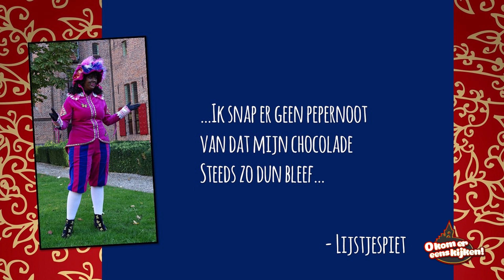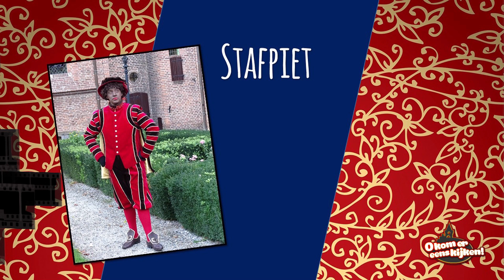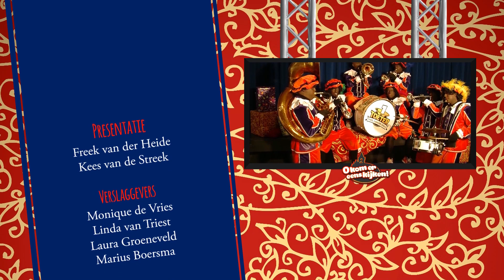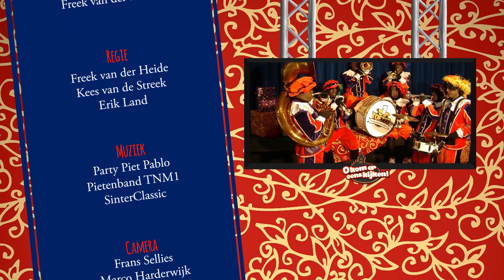Elburger Sinterklaasjournaal Aflevering 7 - LOEmedia Elburg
Het Elburger Sinterklaasjournaal 'O kom er eens kijken'. 2018
Vanaf maandag 12 november tot en met 3 december op maandag-, woensdag- en vrijdagavond om 18.15 uur.